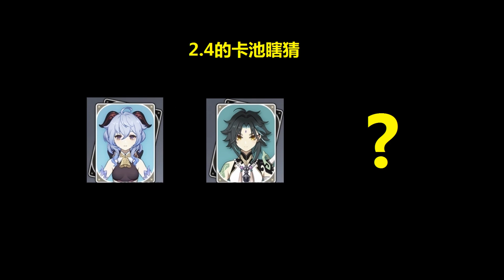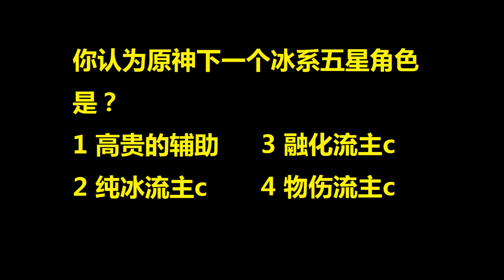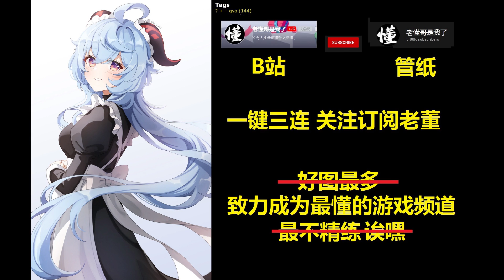原神新双复刻机制给旅行者们带来了什么？米哈游2.4和2.5给我们准备了啥惊喜？甘雨老干妈和雷电将军小闺蜜？角色语音中的云瑾，申鹤，神里绫人何时登场？八重神子呢？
原神新双复刻机制给旅行者们带来了什么？
米哈游2.4和2.5给我们准备了啥惊喜？
甘雨老干妈和雷电将军小闺蜜？
角色语音中的云瑾，申鹤，神里绫人何时登场？
八重神子呢？让我们一起来调原神！